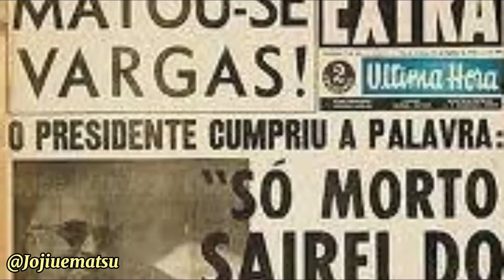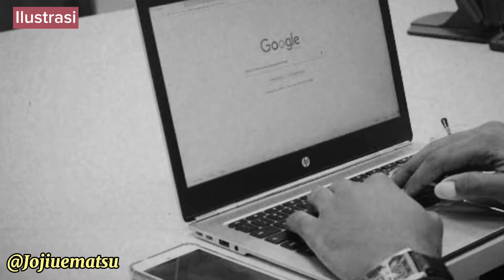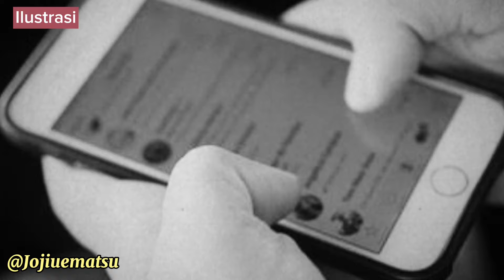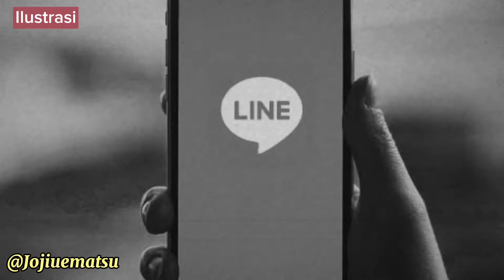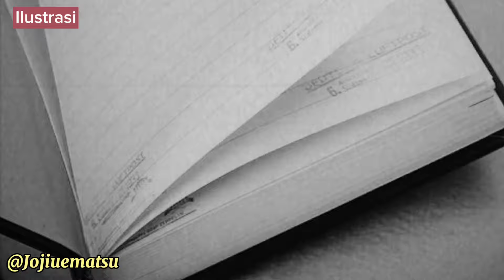DASAR KOCAK!! BNUH ORANG GARA GARA DIBLOKIR DARI LINE - AOI HORI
Halo guys!! Makasih udah mau klik video ini.
Cerita kali ini tentang mahasa siswa asal  Jepang,yang melakukan pembnhan kepada seorang wanita,karena cintanya ditolak dan diblokir dari LINE.

Dan kali aja ada yang mau traktir gw kopi buat begadang sambil reseaarch materi,

Terima kasih
Fabulous Team